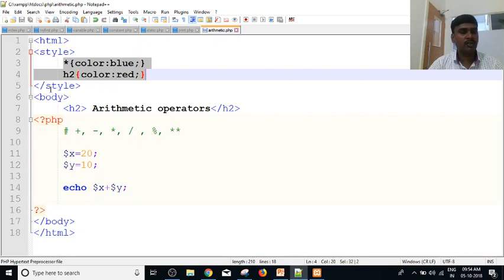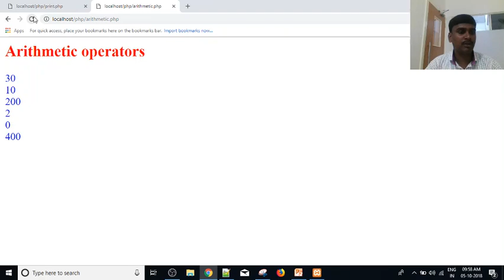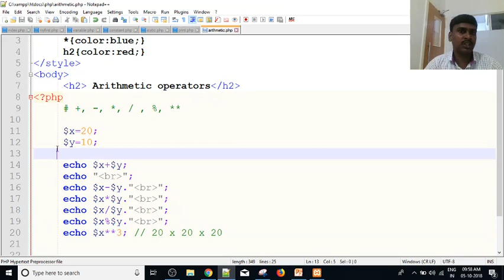PHP in Tamil | By Guhan Ganesan | Arithmetic Operations | PHP Training in Chennai | Payilagam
Learn PHP in Tamil here.  Our trainer Mr. Guhan Ganesan discuss Arithmetic Operations (Addition, Subtraction, Multiplication, Division, Modulo, Exponent operations )  in this video tutorial.